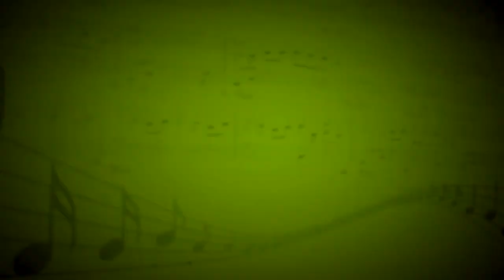Михаил Кирющенко - Мастер-класс "Техники игры на ударной установке. История и применение"